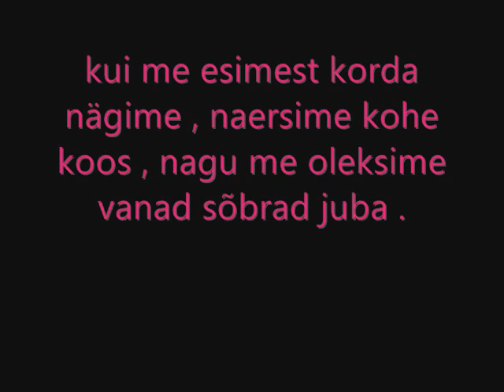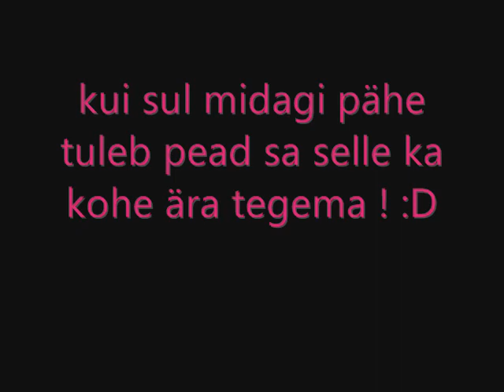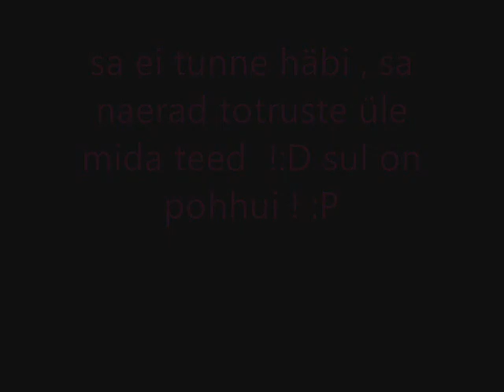kätlin nurk [ L ].wmv